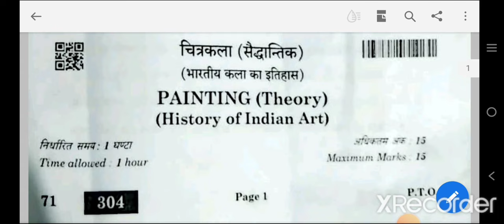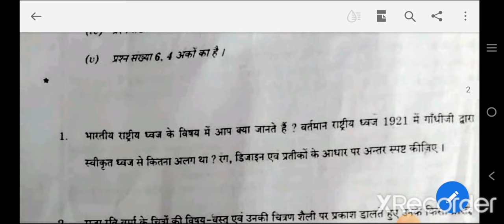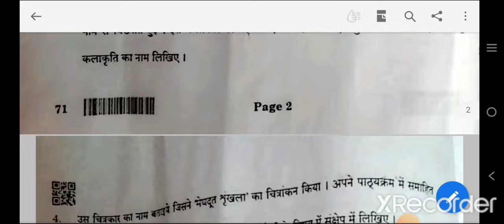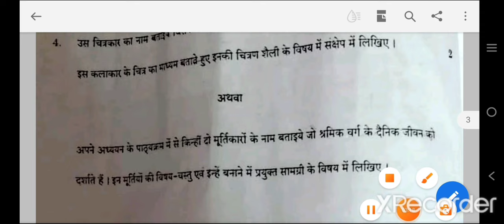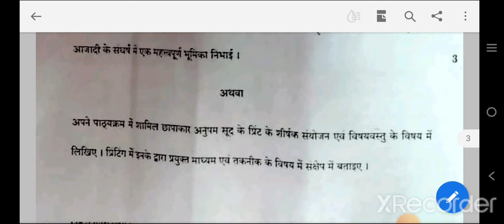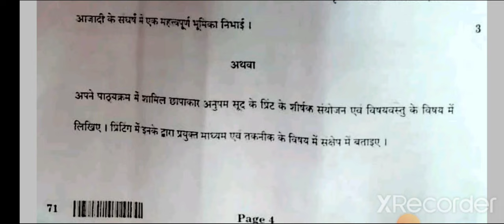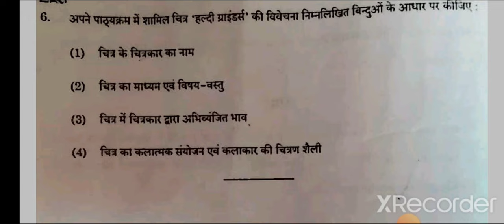Painting Paper Solution | Class 12 | Painting 2022 Board exam paper solution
Painting exam paper solution
Right answers of question paper painting

By mistake I explained 1906 AD styled of Indian Flag behalf of 1921 ( Question No. 1)